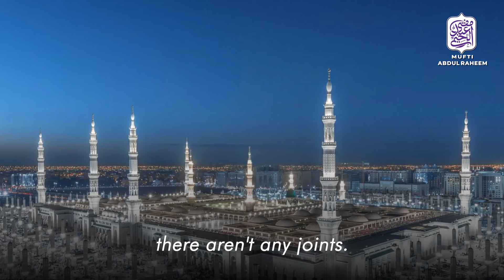Complete Quran In The Domes Of Masjid-e-Nabawi | Mufti Abdul Raheem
Join Mufti Abdul Raheem as he takes you on a fascinating journey to uncover the secrets of the ancient Riyad al-Jannah Mosque. In this enlightening video, Mufti Sahib shares his expertise on the architectural marvels of this historic mosque, revealing the intricate details that set it apart from others.

Mufti Abdul Raheem shares the fascinating history and symbolism behind each element, from the 327 pillars made of a single piece to the intricate arches and domes adorned with Quranic verses. You'll be amazed by the level of craftsmanship and attention to detail that went into building this magnificent structure.

Watch until the end to learn more about the significance of Riyad al-Jannah and its unique features. Don't miss this opportunity to broaden your knowledge and appreciation for Islamic architecture and history. So sit back, relax, and enjoy the enlightening insights from Mufti Abdul Raheem!"